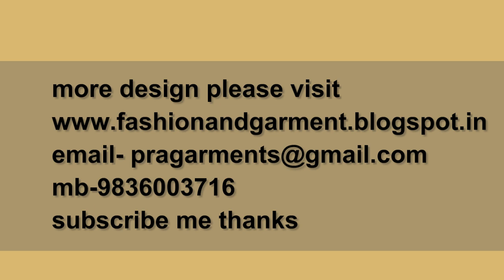How To Make Ring Design/Ball Design/Neck Design part 4 of 4 Hindi